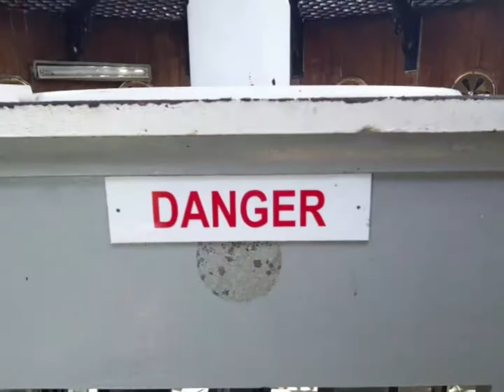Muka Head Lighthouse, Penang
如果你也喜欢今天的影片，记得按赞及订阅CrystalPua频道！